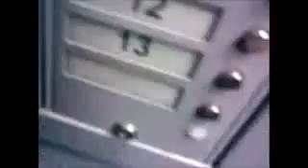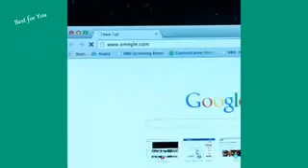Spróbuj się nie zaśmiać #1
Podoba sie Daj suba i lajka
Będa Kolejne :)
Przepraszam za Jakoś :)